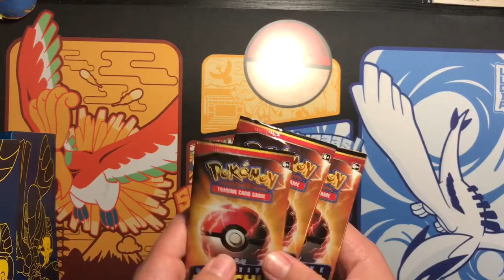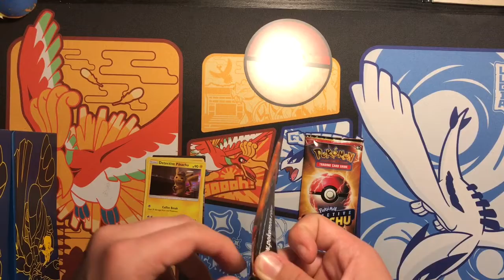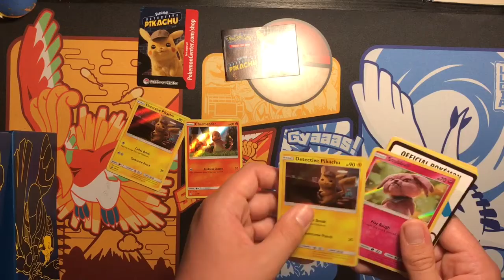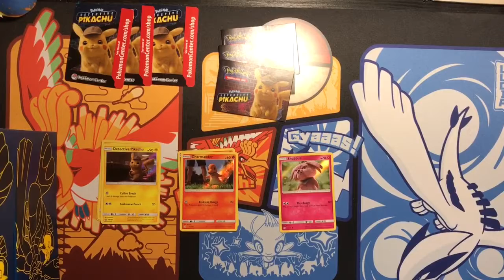Opening 3 Pokémon Detective Pikachu Packs!!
Please leave video ideas or any ideas at all and If i pick it you will get a shoutout! :)